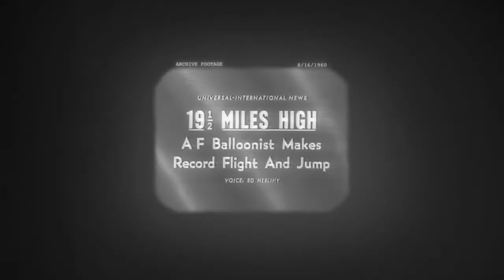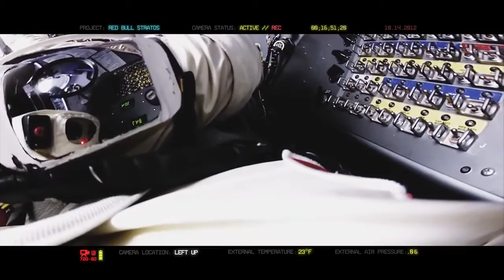INSPIRATIONAL Felix Baumgartner Headcam footage space Jump!! FULL